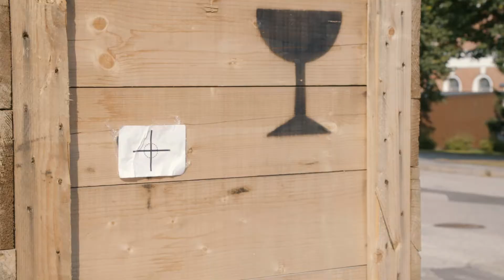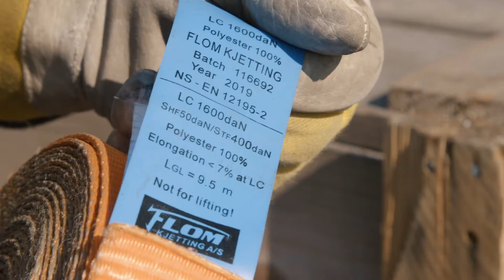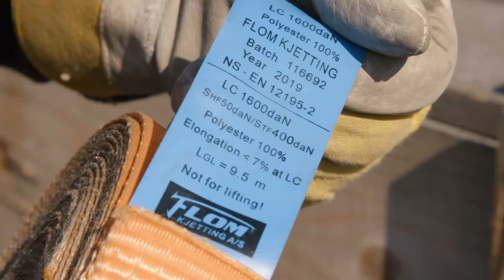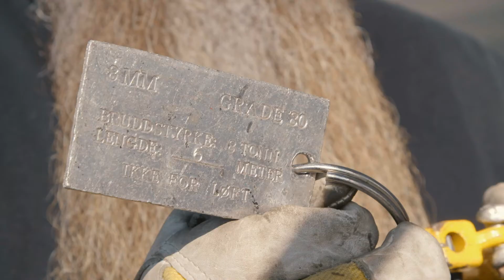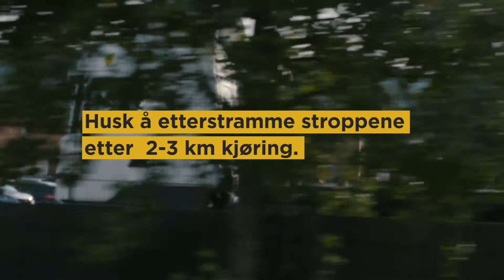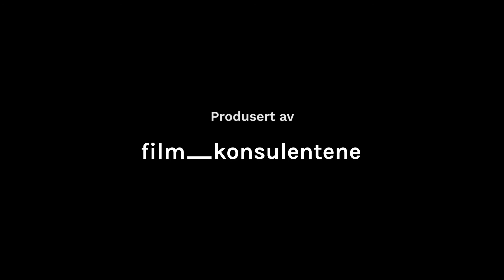Sikring av last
Hva er viktig å tenke på når last skal sikres på lasteplan? Her får du se forskjellige metoder og utstyret som brukes. Dette er en opplæringsfilm for elever i transport og logistikk / yrkessjåførutdanningen.